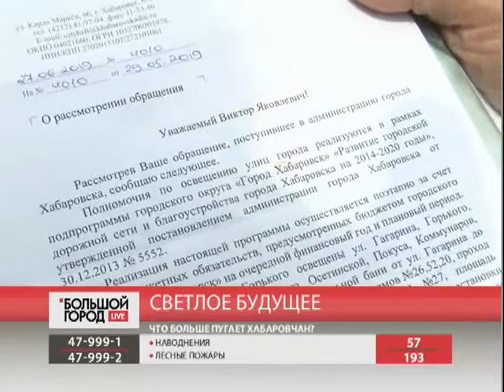Светлое будущее. Большой город. live. 05/08/2019. GuberniaTV